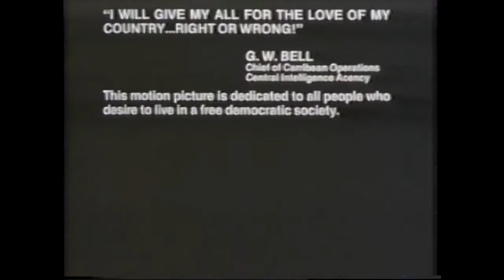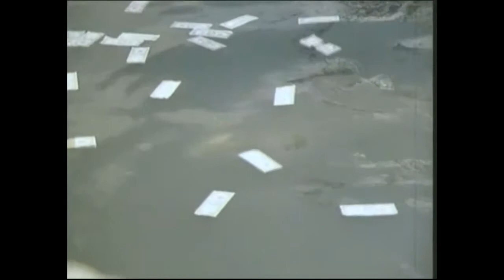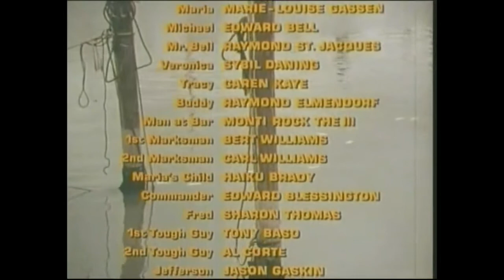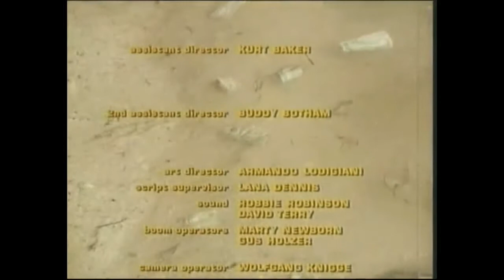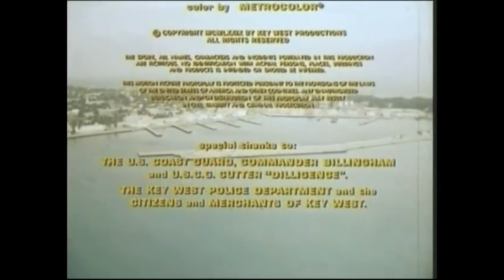Cuba Crossing aka Kill Castro (1980) (HD)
The greatest film ever made.  Starring Stuart Whitman, Robert Vaughn, Michael Gazzo, Woody Strode, Sybil Danning and , of course, our beloved comrade, Uncle Fidel.

"The existing world economic order constitutes a system of plundering and exploitation like no other in history. Thus, the peoples believe less and less in statements and promises." - Fidel Castro